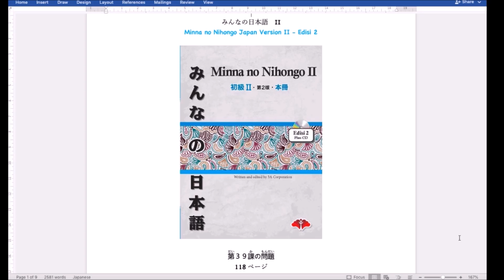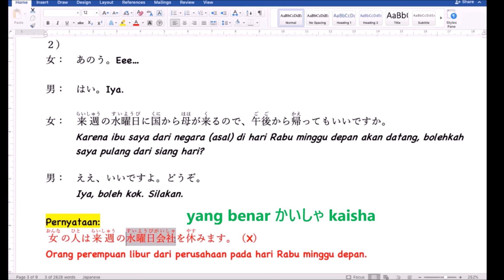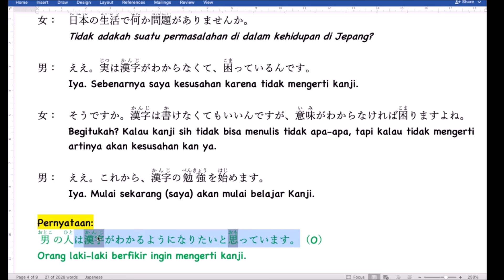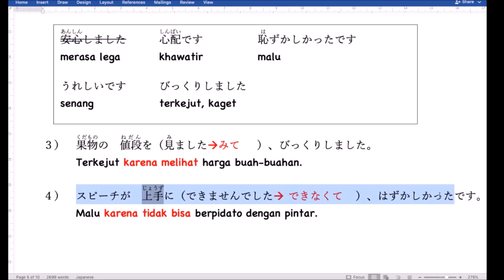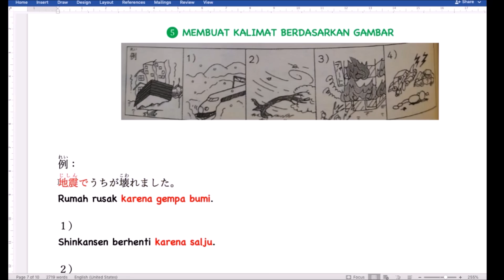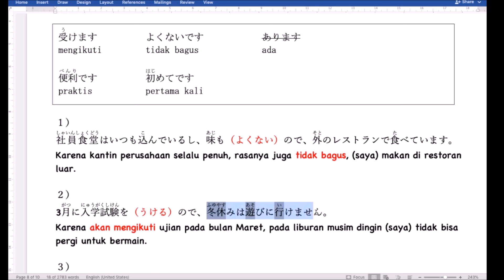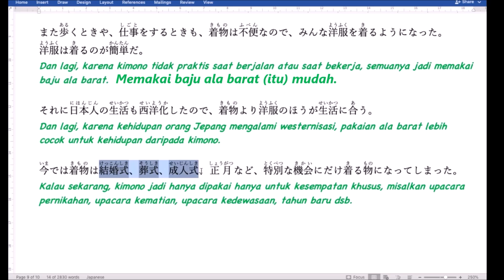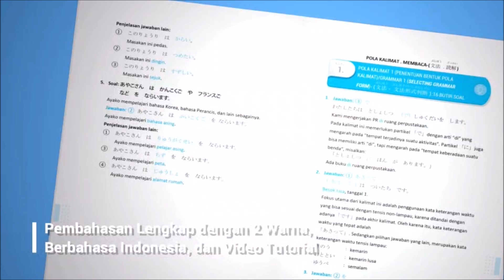87# Minna no Nihongo II - Bab 39 - Pembahasan Mondai bab 39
86# Minna no Nihongo II - Bab 39 - Pembahasan Mondai

WA admin the japan scribe: 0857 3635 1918